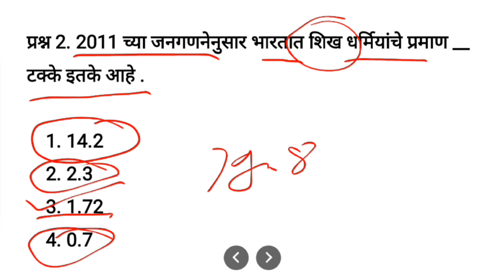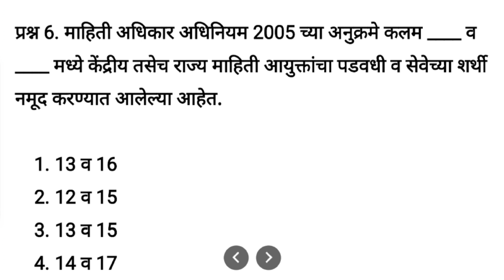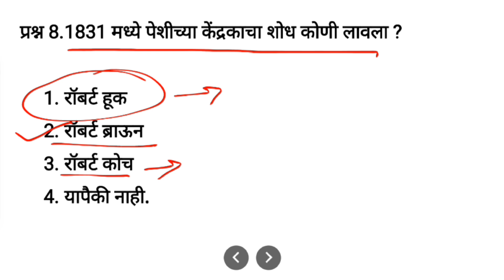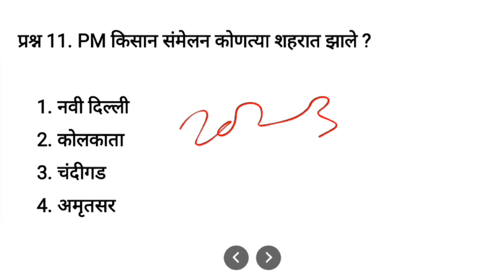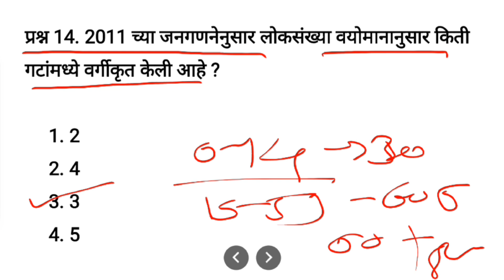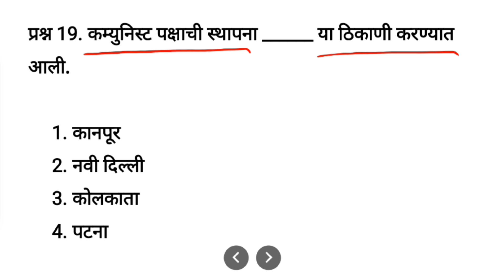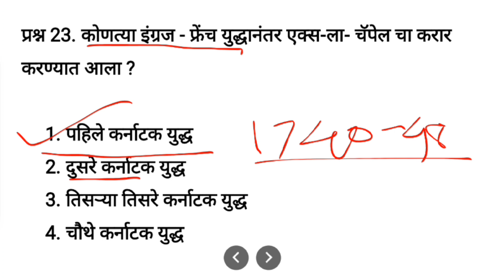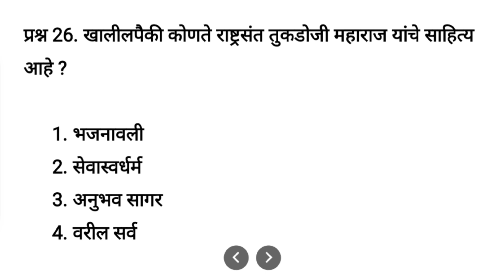तलाठी भरती प्रश्नपत्रिका | 5 सप्टेंबर 2023 | imp questions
Talathi भरती 2023 | 05 सप्टेंबर 2023 | पुन्हा रिपीट होणारे प्रश्न shift 1, 2 and 3 IMP and repeatable Questions Talathi Bharti 2023 TCS Pattern Analysis
Talathi Bharti TCS Pattern Repeatable Question and Answers
आणि काही दिवसातच तलाठी पदासाठी जाहिरात निघणार असल्याचे आपल्या सगळ्यांना माहीत आहे. त्यासाठी आपल्या साठी तलाठी स्पेशल वारंवार येणाऱ्या सराव प्रश्नांचा व्हिडिओ आम्ही ध्येयाधिकारी या चॅनल वर टाकणार आहोत. तसेच या सर्व प्रश्नांची pdf स्वरूपातील कॉपी आपल्याला आमच्या टेलिग्राम चॅनल वर मिळेल.
मित्रानो प्रश्न कसे वाटले आणि तुम्हाला किती प्रश्नांची उत्तरे येत होती ते कमेंट मध्ये नक्की सांगा. आम्ही सुरुवातीला मुद्दामच सोपे आणि वन लायनर प्रश्न दिलेले आहेत. प्रश्नाचा दर्जा हळू हळू वाढत जाईल यासाठी आम्ही प्रयत्नशील आहोत. प्रश्नाच्या शेवटी दिलेली माहित नक्की वाचा. धन्यवाद.talathi bhartitalathi bharti 2023तलाठी भरती 2023तलाठी भरती २०२३ सराव प्रश्नTalathi bharti practice testsTalathi bharti question paperतलाठी भरती question papertalathi bharti updatetalathi bharti new updatetalathi bharti 2022 questionstalathi bharti syllabusTalathi bharti 2023 updatesतलाठी मराठी व्याकरणतलाठी राज्यघटनातलाठी १५० प्रश्नTalathi 50 questions Talathi Question and answers तलाठी सराव प्रश्नतलाठी भरती 2023 जाहिरातमराठी व्याकरण तलाठी भरती 2023मराठी व्याकरण प्रश्न उत्तरेMarathi vyakaran Talathi bharti marathi vyakaran Talathi exam 2023Marathi grammar Talathi marathi grammarतलाठी मराठी व्याकरण प्रश्न आणि उत्तरेMarathi grammar questions and answers Talathiतलाठी परीक्षेसाठी व्याकरणTalathi practice questions तलाठी सराव प्रश्नोत्तरे
keywords and queries talathi bharti 2023 talathi bharti online form 2023 talathi bharti 2023 online form... english grammar talathi bharti syllabus 2023 talathi syllabus 2023 maharashtra talathi bharti 2023 talathi bharti 2019 question p... talathi bharti exam date 2023 O talathi bharti qualification talathi bharti 2023 talathi bharti update talathi bharti update 2023 talathi bharti paper talathi bharti question paper